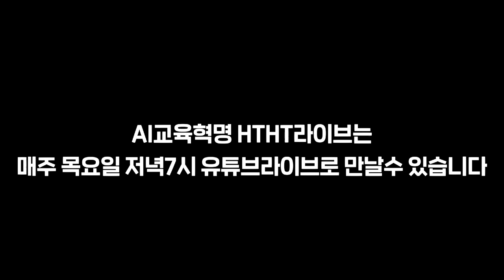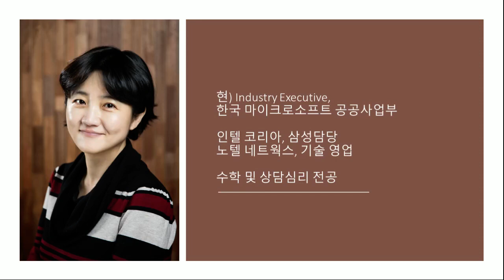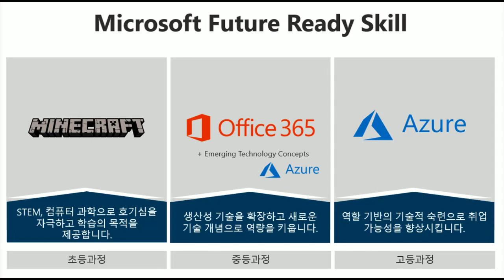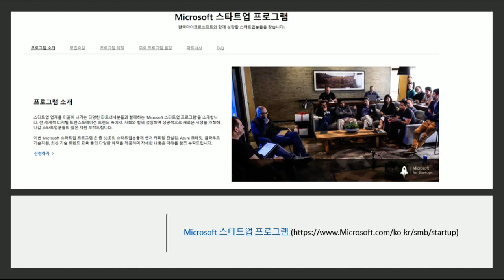2회. 심재경 MS이사가 말하는 “MS가 원격교육의 답이다”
“MS의 다양한 에듀테크 서비스, 한국 학교에서 먹힐까?”

유튜브로 시작하는  AI교육혁명, HTHT 라이브 쇼
AI교육혁명을 꿈꾸는 전문가들의 리얼 토크!

오늘은 심재경 한국마이크로소프트 이사를 모시고
주제로 이야기를 나누어보았습니다.

✔마이크로소프트에 대해 더 자세히 알고 싶다면?